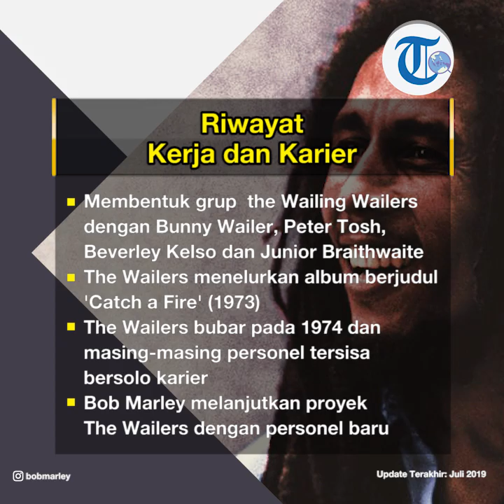Profil Bob Marley - Penulis Lagu dan Penyanyi Reggae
TRIBUN-VIDEO.COM - Robert Nesta Marley atau terkenal sebagai Bob Marley adalah penyanyi dan penulis lagu asal Jamaika.

Bob Marley dikenal sebagai legenda dan salah seorang pionir musik reggae asal Jamaika dan membuat skema tersebut mendunia.

Bob Marley lahir di Nine Mile, Saint Ann Parish, Jamaika pada 6 Februari 1945.

Orang tua dari Bob Marley bernama Noval Marley dan Cadella Booker.

Bob Marley memiliki tiga adik bernama Richard, Anthony dan Claudette.

Bob Marley memiliki istri bernama Rita dan sebelas anak; Sharon, Cadella, David, Stephen, Robert, Rohan, Karen, Stephanie, Julian, Ky-Mani dan Damian.

Ayahnya, Noval Marley meninggal ketika usia Bob Marley masih 10 tahun.

Lalu, ibunya Cadella Booker akhirnya menikah lagi dengan orang Amerika Serikat bernama Edward Booker dan dari keduanya lahirlah Richard dan Anthony.

Selain itu, Cadella booker memiliki hubungan dengan Thadeus Livingston dan memiliki satu anak putri bernama Caudette Pearl.

Sebelumnya, anak Thadeus Livingston yakni Neville Livingston sudah berteman dekat dengan Bob Marley.

Pergumulan Bob Marley dengan musik bermula ketika ibunya dan Thadeus Livingston memutuskan pindah ke Trenchtown, Kingston, ibukota Jamaika.

Intensitas pertemuan dari sekedar teman main menjadi teman satu rumah membuat Bob Marley dan Neville Livingston semakin memiliki kegemaran yang sama tentang musik.

Kala itu di era 1960-an, Bob Marley mengikuti music R&B yang sedang populer dari Amerika Serikat dan tentunya musik ska.